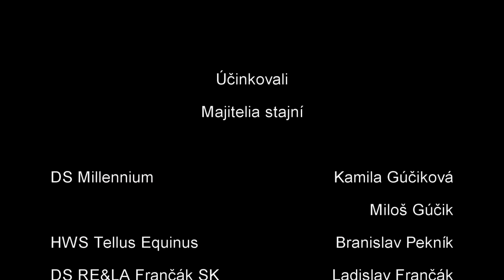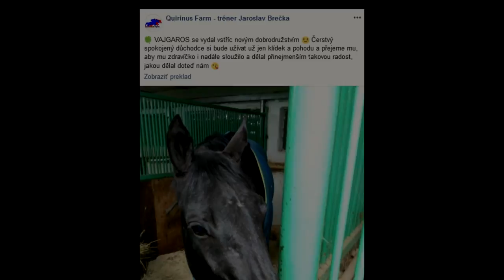Raz príde ten deň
Slovenská stopa na pardubickom vrchole prekážkovej sezóny 2018.
Foto Václav Volf